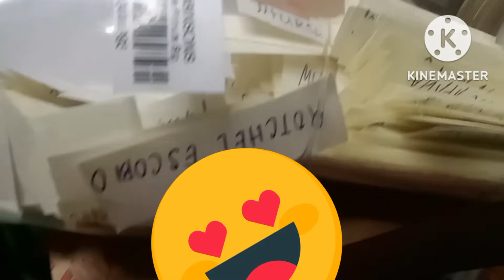entries ninyo mga lalabs 👈💖👑congrats 👏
Entries for my gls ist anniversary as monetized
Dec.16, 2022